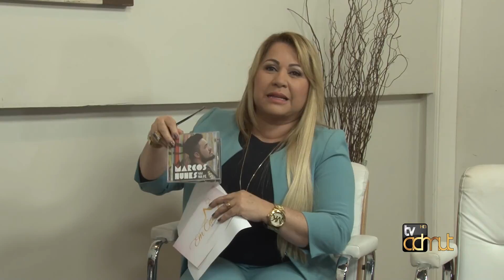Em casa - Marcos Nunes - Bloco 1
Programa Em Casa com Sandra Lima, toda sexta-feira às 21h. Nesta semana o entrevistado foi o cantor Marcos Nunes